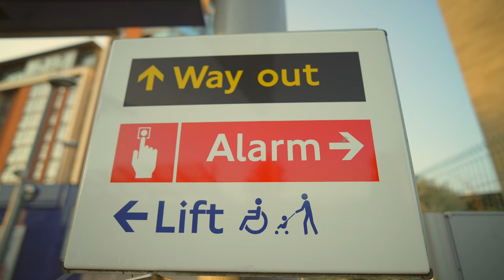I was a doctor in my twenties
Get my FULL 8 week home workout guide here! TONE UP, BURN FAT & GET FIT! Join my full workout plan now to see real results! I was a doctor in my twenties

So I acted forty two
Didn’t travel like I wanted
Vocation will see you through

Held a grown man’s beating heart
Fell asleep while standing up
Cried alone inside my car

Pronounced him dead at twenty three
Declined any thoughts of depression
While prescribing CBT

soared the skies and swam the depths
A trembling hand, a peaceful fall
Turn against the sacred pledge

I’ll be one in my thirties too
A job so bewitching that i’ve lost the lines
Between who I am and what I do

The above is a short poem I wrote. This is the first cinematic (ish) video I've made. I hope you love it as much as I enjoyed trying.

Health insurance
Healthcare uk